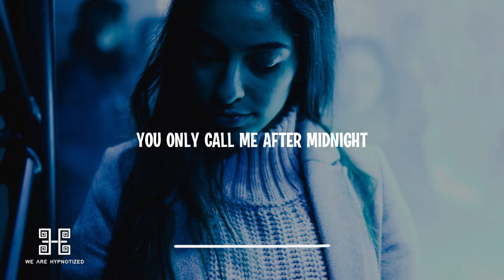Lucas & Steve, Yves V - After Midnight (feat. Xoro) (Club Mix) Lyrics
Lyrics:
(Oh, what time is it, man?)

You're lifting me up
That dopamine high
Oh, I'm addicted to taking your lies
I'm breathing you in
You're smoking me out
Now I feel like I'm coming down

And baby
Why you gotta be so complicated?
I've been trying not to lose my patience
But you keep phoning me intoxicated

Why'd you only call me after midnight?
It's not right
You only call me when you're high
Always after midnight
Every time
Controlling my mind

You only call me after midnight
Mmm, mmm, mmm

You give me a rush
I'm not seeing straight
The taste of your lips makes me hallucinate
The touch of your skin
I feel in my soul
When I'm with you I overdose

It's not right
Always after midnight
Every time
Controlling my mind

Calling me after midnight
Call me after midnight

Lucas & Steve Yves V After Midnight feat. Xoro Club Mix
Lucas & Steve Yves V After Midnight feat. Xoro
Lucas & Steve Yves V After Midnight feat. Xoro lyrics
Electro house
House
Deep house
Bigroom
Edm
bounce
2023